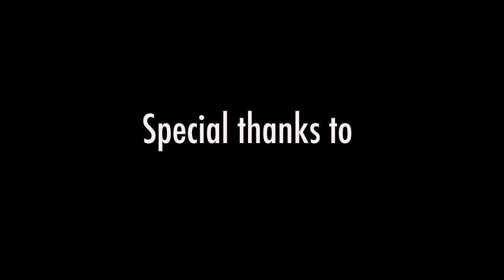"MoomJ" - 3D Character Animation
My Animation 201 project using pre-rigged character, Moom.